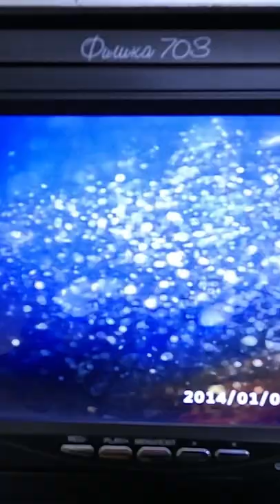Подводная камера и ловля корюшки